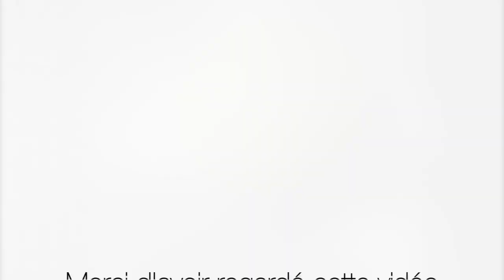Pâte Sucrée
Recette: Pâte Sucrée

Ingrédients:
240g Farine Gruau d’or
120g Sucre
120g Beurre
1 oeuf
Arôme de vanille

La cuisine de Gautier
Partagez et likez la vidéo